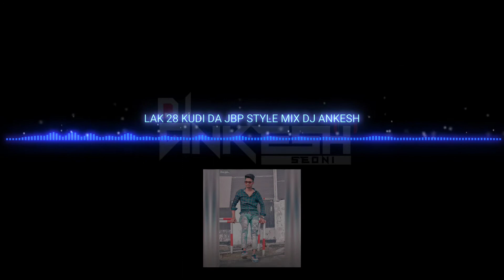LAK_28_KUDI_DA ( JBP STYLE MIX) DJ ANKESH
Legal action will be taken on fake strike
act 1976.
reserved to the receptive owners.
" For promotional / Entertainment proposes only"

आवश्यक सूचना :- इस गाने को हमने सिर्फ रीमिक्स किया है. संगीत

निर्माता मालिको से निवेदन हैं कि कृप्या कॉपीराइट का प्रयोग ना करे क्योंकि हमारा मकसद संगीत चोरी करना या किसी की भावनाओं को ठेस पहुचाने का नही हैं. हमारा उद्देश्य सिर्फ लोगो का मनोरंजन हैं. Thank You For Watching Video